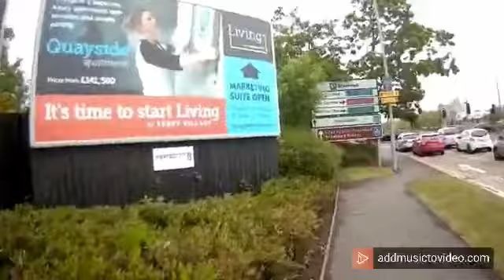Mayri kahani mayri zabani.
Video from tahir naeem50